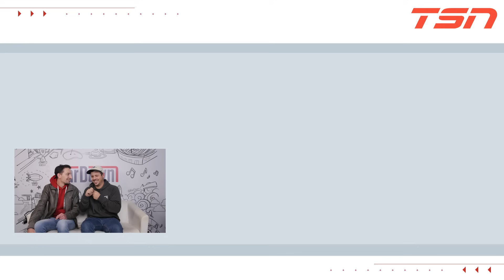A Hole-In-One is COMPLETE luck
How easy it is to hit a hole-in-one? Eric Kirk went to Baxter's Creek Golf Club to see just how long it would take him to sink his tee shot on their 19th hole.